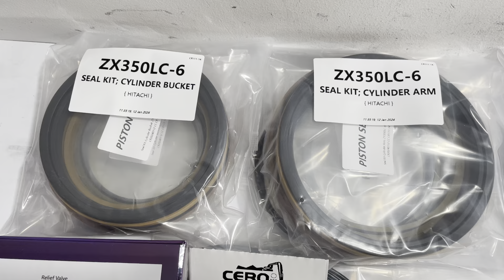HITACHI ZX350LC-6 ZX350-6 Control Valve Center Swivel Joint Swing Motor Boom Arm Bucket Seal Kit